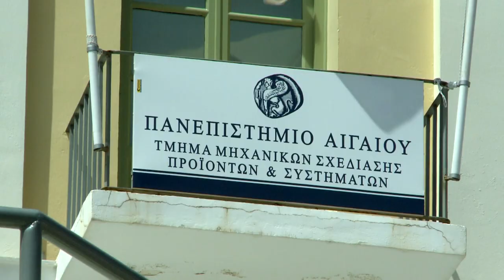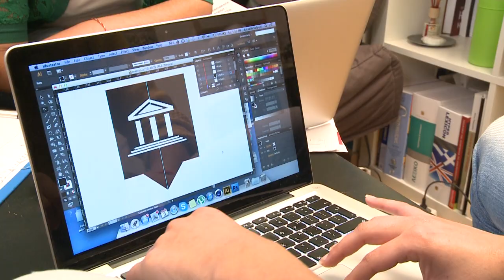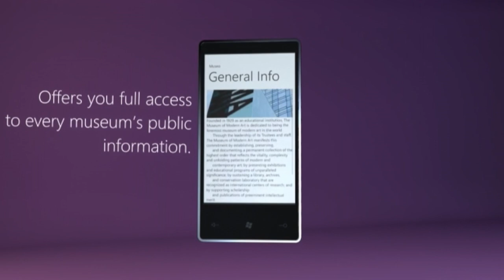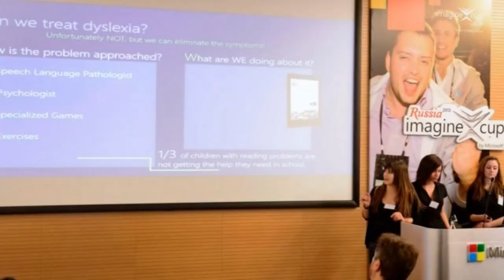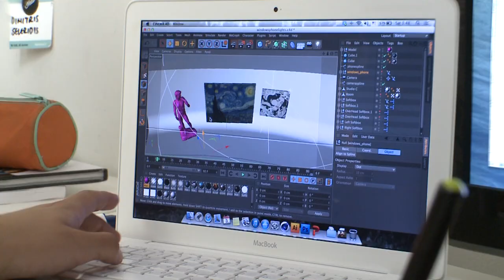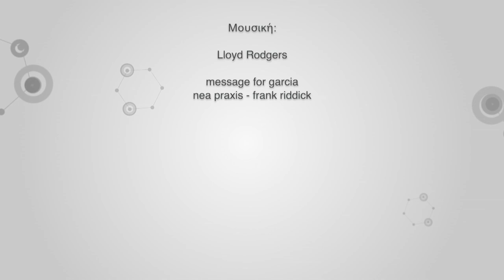Η ΠΙΛΟΤΙΚΗ ΕΦΑΡΜΟΓΗ MUSEO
Η πιλοτική εφαρμογή Museo, προσφέρει μια πληρέστερη εμπειρία ξενάγησης σε μουσειακούς χώρους, όπου ο χρήστης θα έχει πρόσβαση, όχι μόνο σε φωνητική ξενάγηση του χώρου, αλλά και σε μία τρισδιάστατη διαδραστική εμπειρία, η οποία εκμεταλλεύεται τις δυνατότητες ενός smartphone.

Επιπλέον θέλοντας να διευκολύνει την επίσκεψή του χρήστη στο μουσείο, παρέχει τη δυνατότητα έκδοσης ηλεκτρονικών εισιτηρίων αλλά και πληροφορίες για το ίδιο το μουσείο, το εκθεσιακό του ημερολόγιο και τη γνώμη άλλων επισκεπτών για αυτό.

Μία διαφορά που εμφανίζει το Museo σε σχέση με αντίστοιχες εφαρμογές για μουσεία, είναι ότι σχεδιάστηκε σαν ένα "προϊόν" με τελικό χρήστη τον επισκέπτη του κάθε μουσείου, με πιθανό αγοραστή το ίδιο το μουσείο και με σεβασμό στις ανάγκες και των δύο.

Αξιοποιώντας σε μεγάλο βαθμό τις προηγμένες τεχνολογίες ενός smartphone, σε συνδυασμό με την κατάλληλα σχεδιασμένη και δομημένη διεπαφή χρήσης, επιτυγχάνεται μια ιδιαίτερα διασκεδαστική εμπειρία κατά την επίσκεψη στο μουσειακό χώρο.